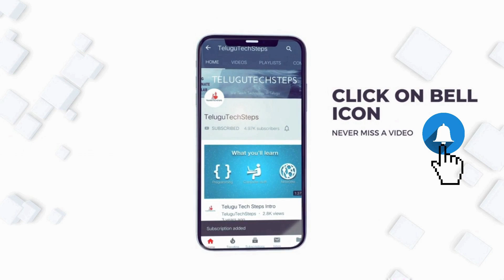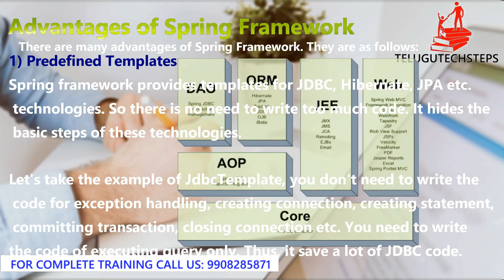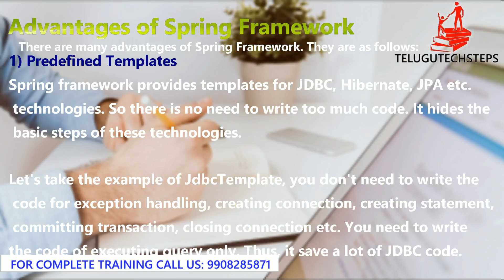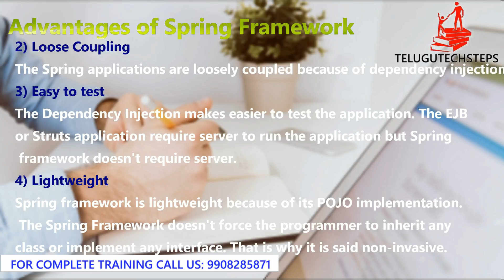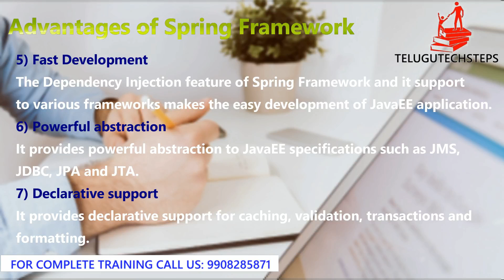Java In Telugu | Spring Advantages In Telugu